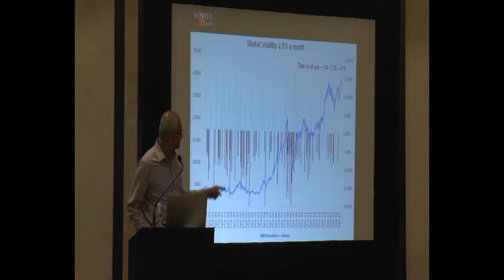Short Video Mumbai June 2017 #1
v1 26 July 2017